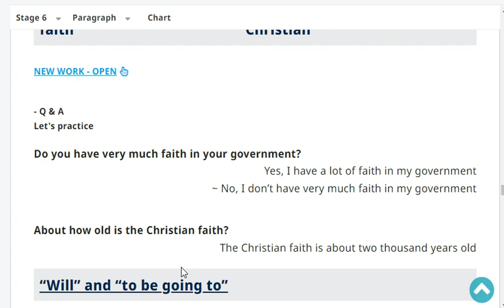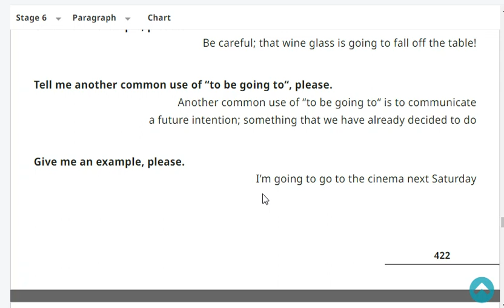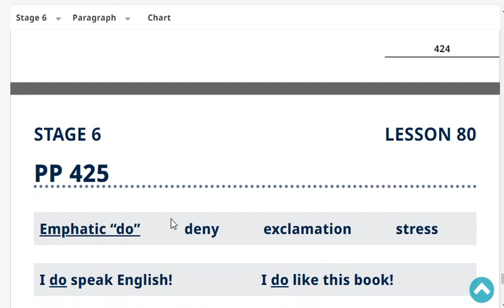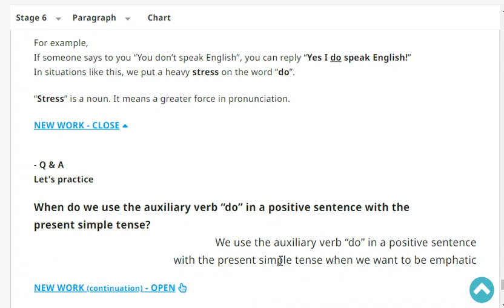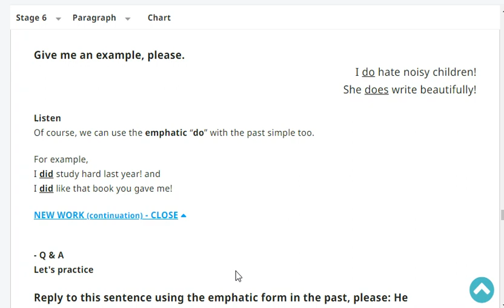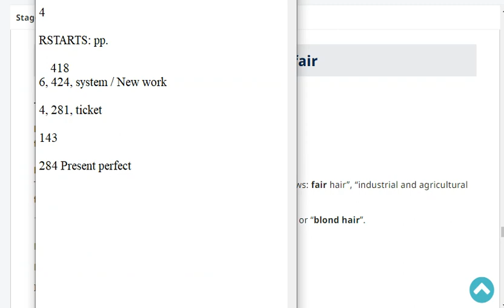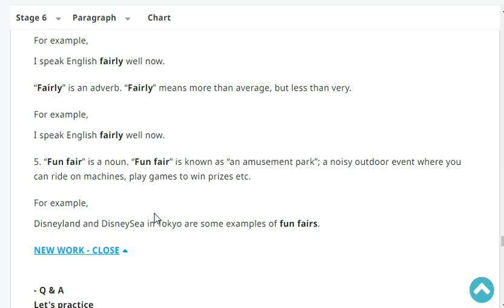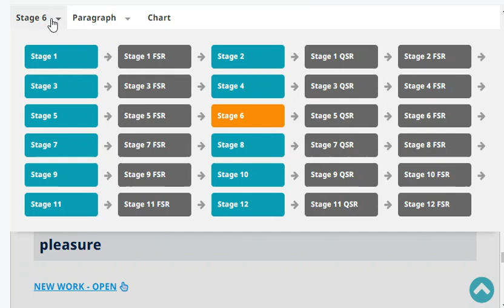Stage 6 Page 424